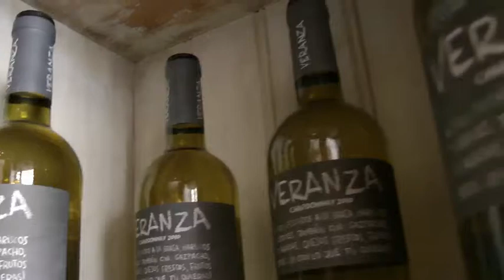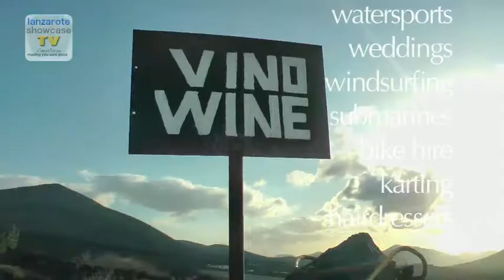St Patricks Day 2012 Lanzarote Showcase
Happy St Patricks Weekend from Lanzarote Showcase. We have your hangover cure right here, Artichoke 500mg tablets on sale only at Parafarmacia Jameos in Los Pocillos.

Lanzarote Showcase: curing your hangover!